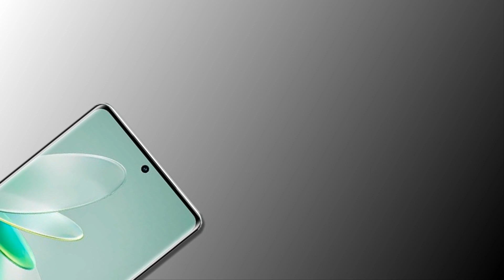Vivo V27 Pro | Launch, Specs , Price | 2023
V27 Pro will be powered by MediaTek Dimensity 8200 SoC with, pack up to 12GB of RAM and run Android 13. It is said to feature a 6.78-inch FHD+ 120Hz 60° curved AMOLED display.

The vivo V27 is expected to be powered by a MediaTek chip (probably Dimensity 7200) and Mali-G610MC4 GPU, feature a 50-megapixel Sony IMX766 main camera and support 66W fast charging.